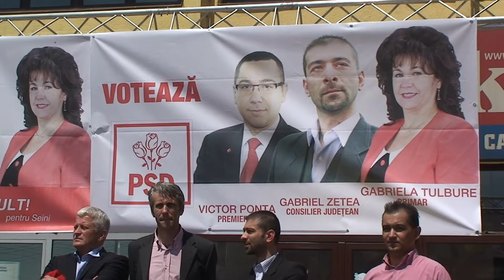Lansarea Candidatilor PSD la Alegerile Locale Seini 2012 (HD).m2ts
Selectiuni de la lansarea candidatilor PSD la Primaria si Consiliul Local al orasului Seini,judetul Maramures,Romania, in Alegerile Locale din 10 iunie 2012. Au rostit alocutiuni : presedintele PSD Maramures Mircea Ursache, prim-vicepresedintele PSD Maramures Eugenia Godja primarita Sighetu Marmatiei,presedinta organizatiei de femei PSD Maramures Ana Moldovan, senatorul PSD-USL Sorin Bota, deputatul PSD-USL Florin Tataru si presedinta organizatiei de femei Satu Mare Jenica Ardelean.